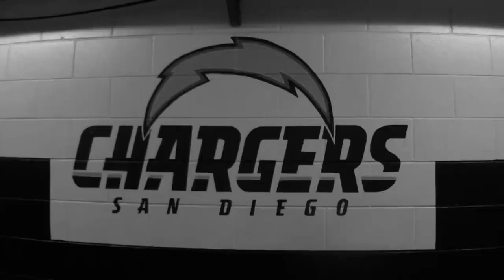Los Angeles Chargers - 2017 NFL Season hype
Hello! We have started new channel! If you would like to see our new videos, here is a link to a playlist of our new videos

All copyrights go to owners||